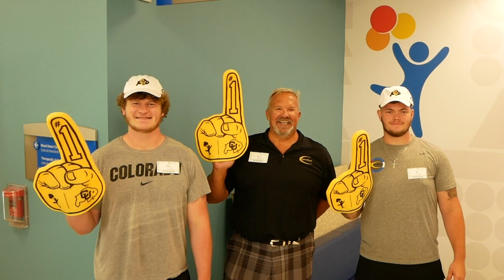Buffs Childrens Hospital Colorado Visit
I was blessed to receive an invitation to film The CU Buffs Offensive Line visit to Children's Hospital Colorado on July 26th.  The visit was set up by Buffs4Life Board Member Joe McCreary (O-Line '83-'87).  The goal was to get a smile from every child they were able to visit, and they met their goal.